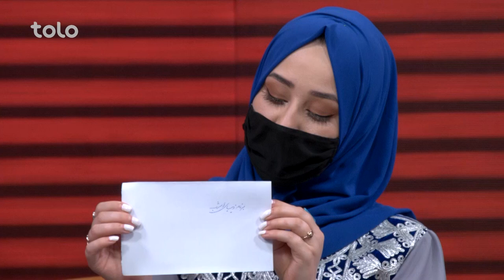Emshab - Sport and Health | امشب - ورزش و سلامتی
در برنامه امشب روی تاثیر ورزش بر سلامتی صحبت میکنیم.